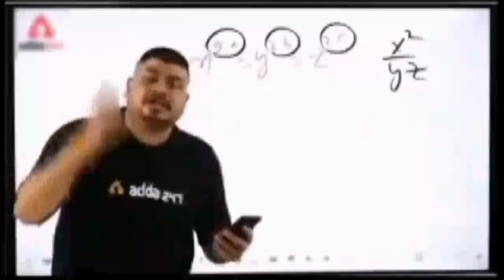आज हमारे नये कबुतर के फखं खोल दिये 🥵😭🤯kabuterkivideo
aaj mene apne nye kabuter ke tep khol di